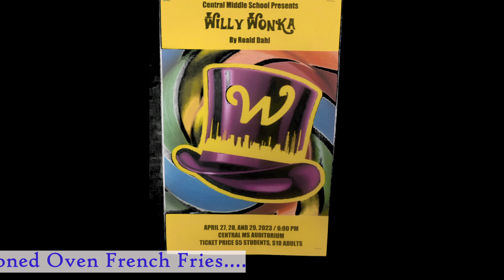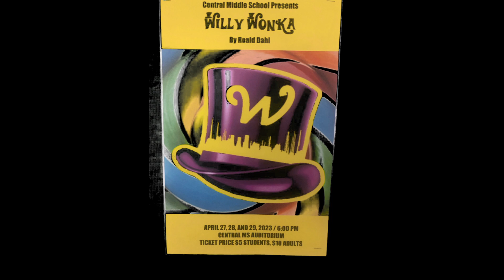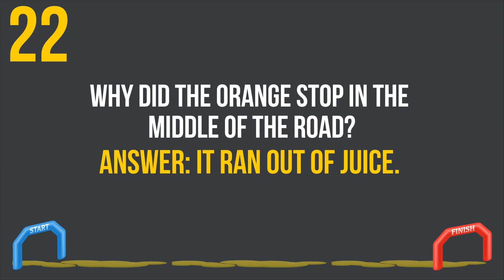Bearcat News 4-13-2023